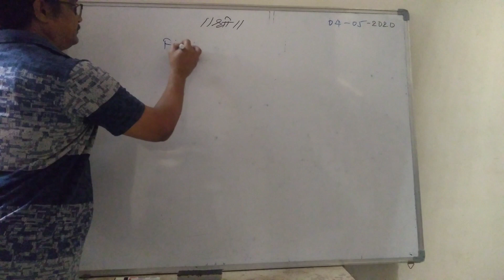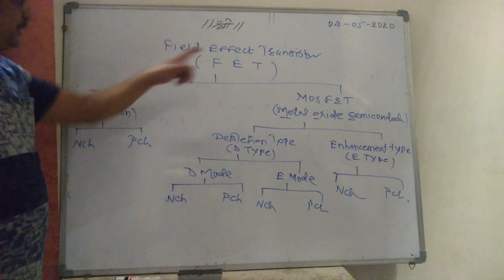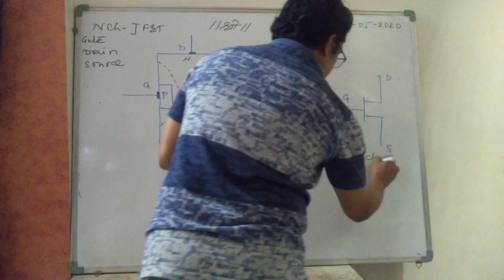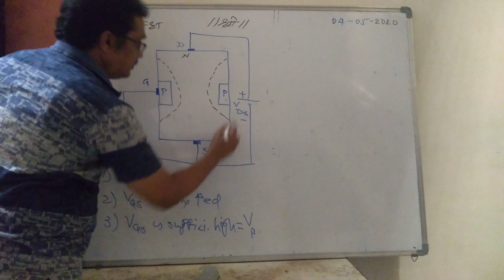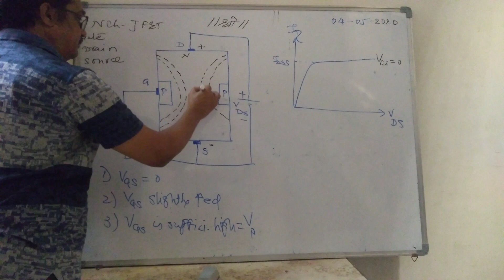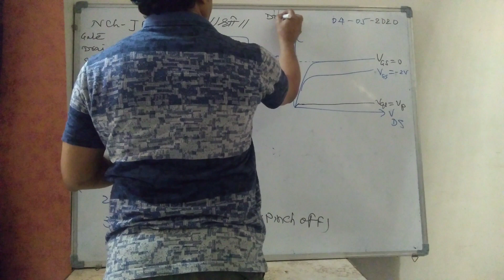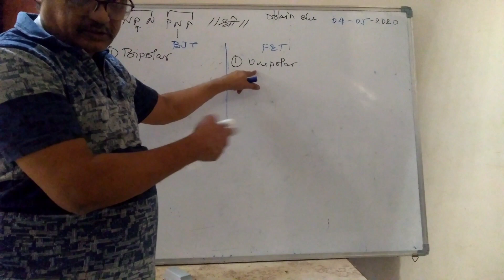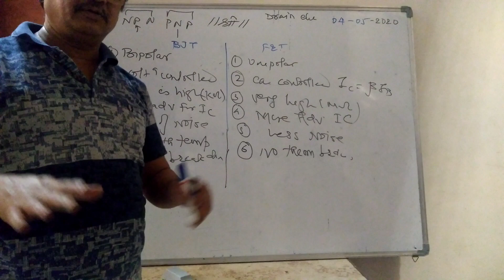Unit 4 JFET working and characteristics